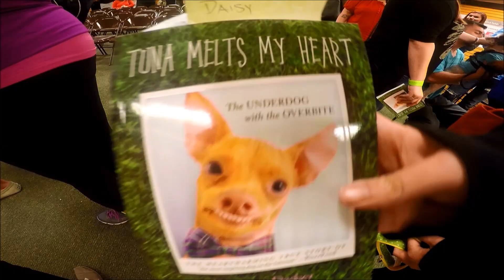Daisy Underbite Meets Tuna Melts My Heart!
Daisy went to the Tunabook signing event at Barnes and Noble in Santa Monica. She waited patiently in line and got to meet Tuna! We love Tuna and his mom, Courtney.